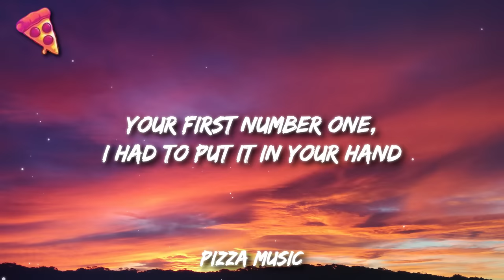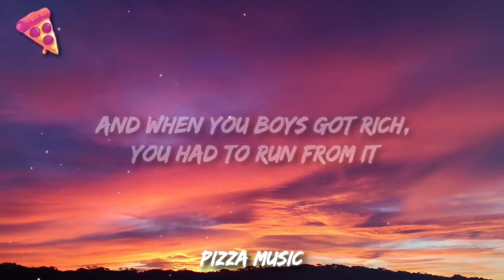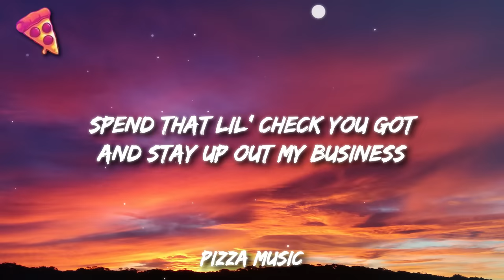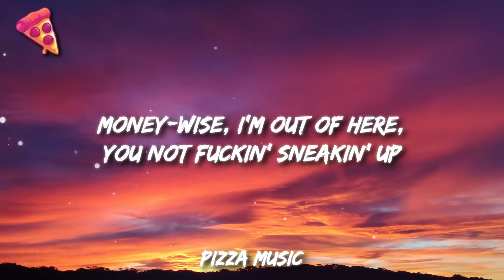Drake - Push Ups (Drop & Give Me 50) (Lyrics)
Drake - Push Ups (Drop & Give Me 50)
Get:

Lyrics:

[Intro]
(Whoo Kid)
Ayy

[Verse 1]
I could never be nobody number-one fan
Your first number one, I had to put it in your hand
You pussies can't get booked outside America for nan'
I'm out in Tokyo because I'm big in Japan
I'm the hitmaker y'all depend on
Backstage in my city, it was friendzone
You won't ever take no chain off of us
How the fuck you big steppin' with a size-seven men's on?
This the bark with the bite, nigga, what's up?
I know my picture on the wall when y'all cook up
Extortion baby, whole career, you been shook up
'Cause Top told you, "Drop and give me fifty," like some push-ups, huh
Your last one bricked, you really not on shit
They make excuses for you 'cause they hate to see me lit
Pull your contract 'cause we gotta see the split
The way you doin' splits, bitch, your pants might rip
You better do that motherfuckin' show inside the bity
Maroon 5 need a verse, you better make it witty
Then we need a verse for the Swifties
Top say drop, you better drop and give 'em fifty
Pipsqueak, pipe down
You ain't in no big three, SZA got you wiped down
Travis got you wiped down, Savage got you wiped down
Like your label, boy, you in a scope right now
And you gon' feel the aftermath of what I write down
I'm at the top of the mountain, so you tight now
Just to have this talk with your ass, I had to hike down
Big difference 'tween Mike then and Mike now
What the fuck is this, a twenty-v-one, nigga?
What's a prince to a king? He a son, nigga
Get more love in the city that you from, nigga
Metro, shut your ho ass up and make some drums, nigga
Yeah, I'm the 6ix God, I'm the frontrunner
Y'all nigga manager was Chubbs lil' blunt runner
Claim the 6ix and you boys ain't even come from it
And when you boys got rich, you had to run from it
Cash blowin' Abel bread, out here trickin' (Out here trickin')
Shit we do for bitches, he doin' for niggas (What the fuck?)
Jets, whips, chains, wicked, wicked, wicked (Wicked, wicked)
Spend it like you tryna fuck, boy, you trippin', boy, you trippin'
Drizzy Chip 'n Dale, probably got your bitch Chanel
I just got 'em done, boy, don't make me have to chip a nail
Rolling Loud stage, y'all were turnt, that was slick as hell
Shit'll probably change if your BM start to kiss and tell
Hugs and kisses, man, don't tell me 'bout no switches
I'll be rockin' every fuckin' chain I own next visit, ayy
I be with some bodyguards like Whitney
Top say drop, your little midget ass better fuckin'

[Chorus]
Ayy, better drop and give me fifty, ayy
Drop and give me fifty, drop and give me fifty, ayy
Niggas really got me out here talkin' like I'm 50, ayy
Niggas really got me out here rappin' what I'm livin'

[Verse 2]
I might take your latest girl and cuff her like I'm Ricky
Can't believe he jumpin' in, this nigga turnin' fifty
Every song that made it on the chart, he got from Drizzy
Spend that lil' check you got and stay up out my business
Nigga, shout out to the hooper that be bustin' out the griddy
We know why you mad, nigga, I ain't even trippin'
All that lil' heartbroken Twitter shit for bitches
This for all the top dogs, drop and give me fifty, drop, drop
And that fuckin' song y'all got did not start the beef with us
This shit been brewin' in a pot, now I'm heatin' up
I don't care what Cole think, that Dot shit was weak as fuck
Champagne trippin', he is not fuckin' easin' up
Nigga callin' Top to see if Top wanna peace it up
"Top, wanna peace it up? Top, wanna peace it up?"
Nah, pussy, now you on your own when you speakin' up
You done rolled deep to this, it's not fuckin' deep enough
Beggin' Kai Cenat, boy, you not fuckin' beatin' us
Numbers-wise, I'm out of here, you not fuckin' creepin' up
Money-wise, I'm out of here, you not fuckin' sneakin' up
Cornball, your show money merch-money fee to us
I'ma let you niggas work it out because I seen enough
This ain't even everything I know, don't wake the demon up
Drop and give me fifty, all you fuck niggas teamin' up